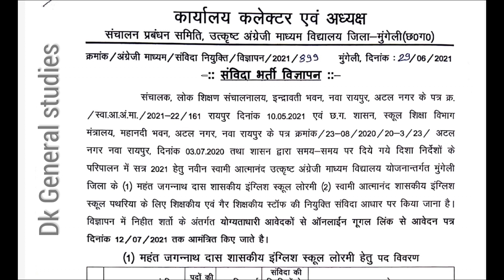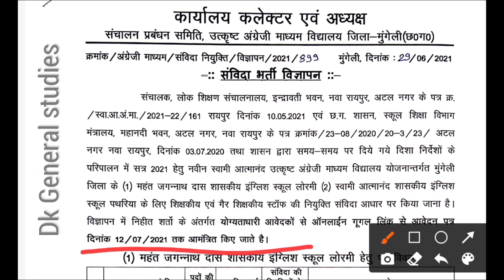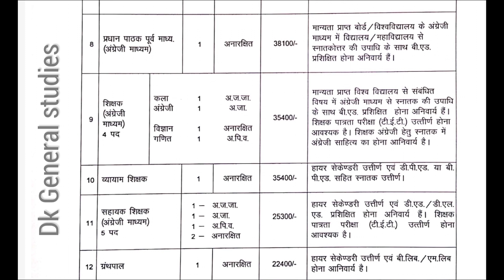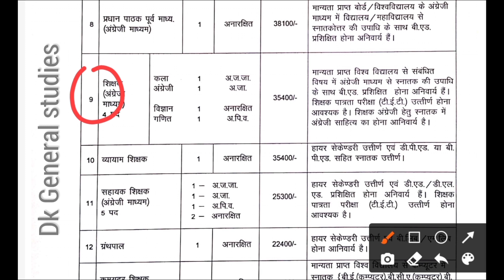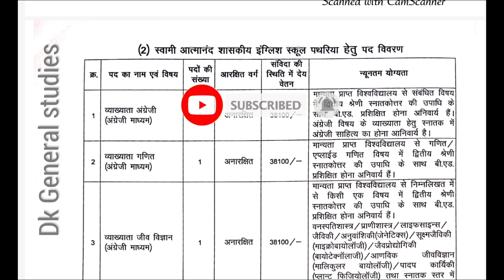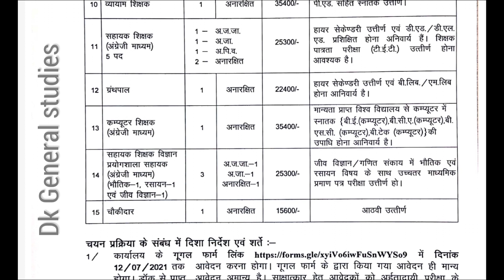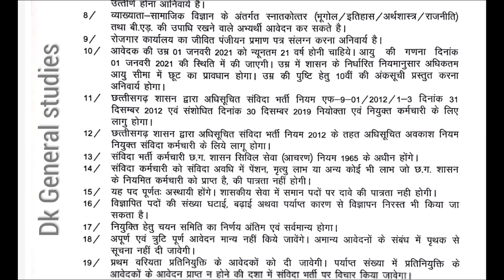स्वामी आत्मानंद विद्यालय भर्ती मुंगेली || Swami Aatmanand Teacher bharti mungeli || Cg new Vacency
Swami aatmanand English midiam vyakhyata bharti
स्वामी आत्मानंद शिक्षक भर्ती मुंगेली
CG New vacency teacher bharti

और बेल आइकन के All बटन को प्रेस करना न भूले

🙏🙏धन्यवाद दोस्तो 🙏🙏